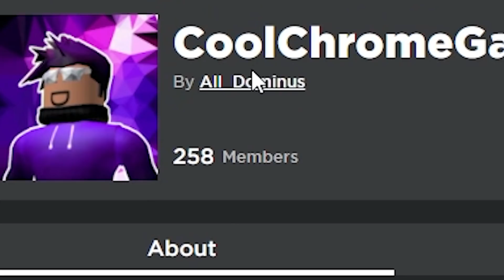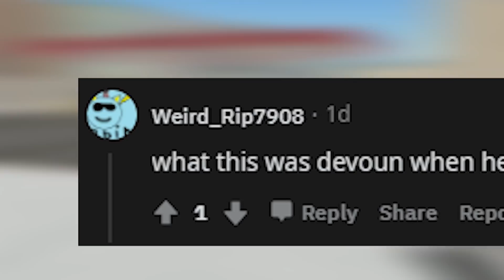ROBLOX MEME REVIEW #17 👏👏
New Roblox avatars be like

Roblox is one of the most popular games of our time, and with great power comes great memes. From Flamingo among us sus to Roblox irl. Let's check out some of the best from r/bloxymemes!!! Meme time!

r/BloxyMemes DAILY $10 Robux Card competition!!! (13+)

💙SOCIAL MEDIA💙